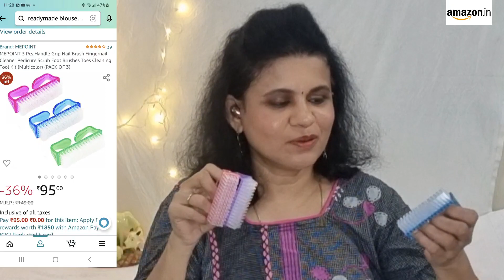parlour products storage tray in Amazon /Amazon haul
parlour products storage tray in Amazon

Buying Links :